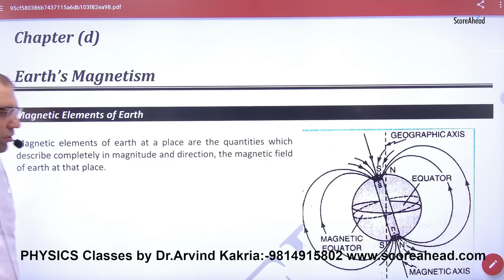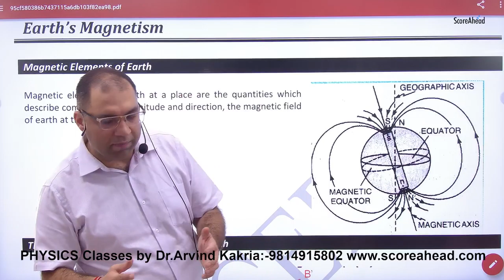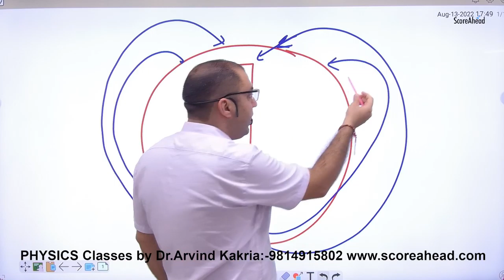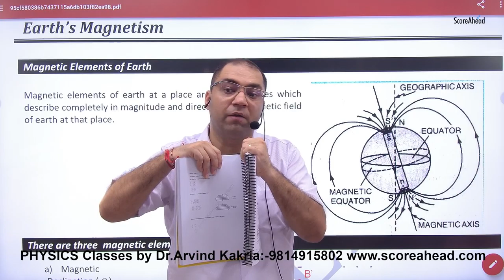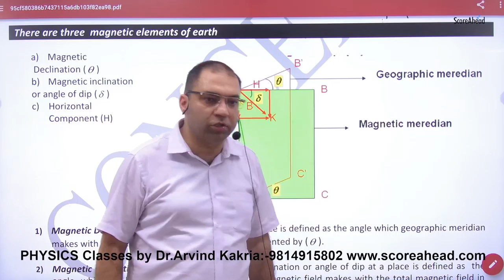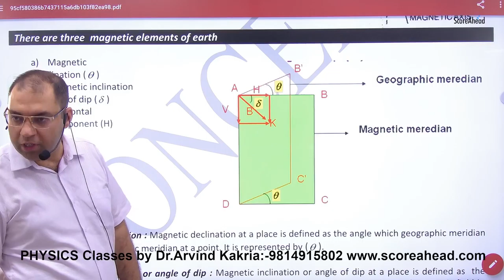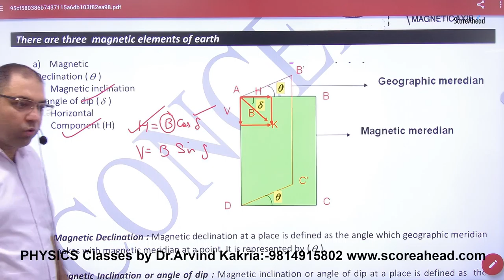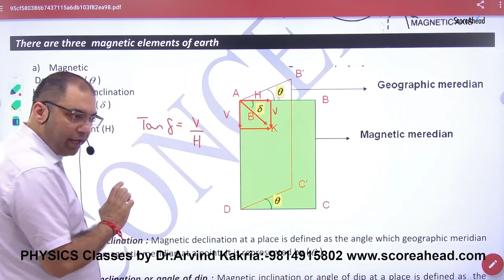162 magnetic elements of Earth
Magnetic elements of Earth